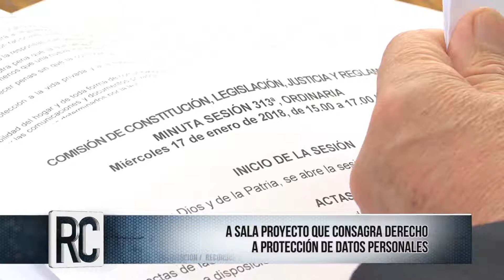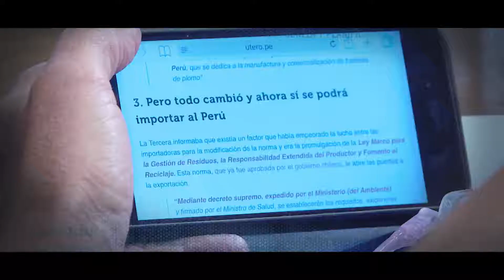Resumen de Comisiones /19 01 2018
Programa que destaca semanalmente los principales avances en el trabajo legislativo de las comisiones de la Cámara de Diputados.